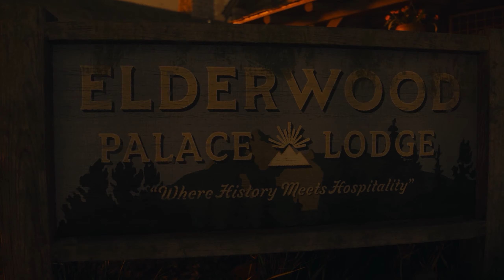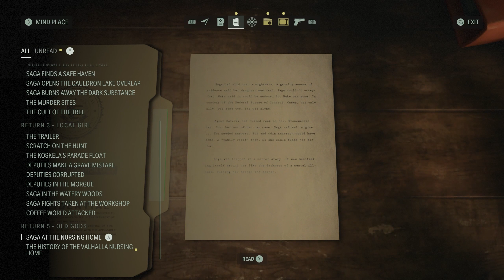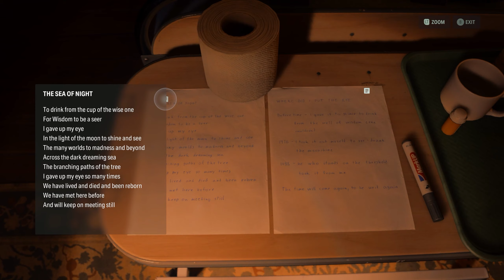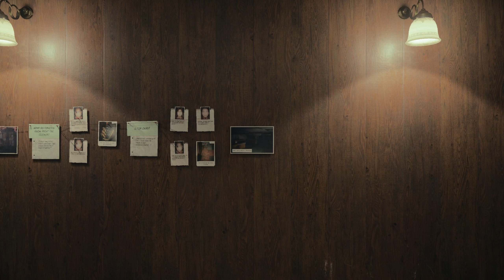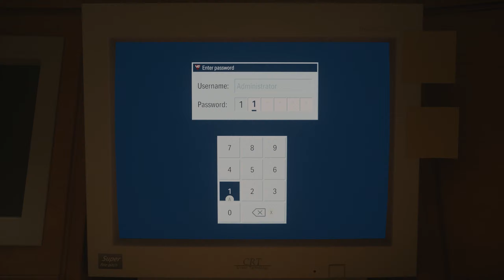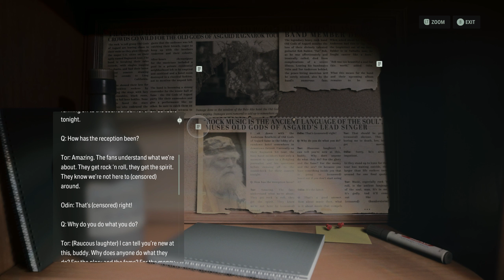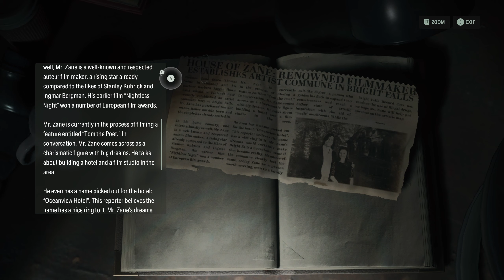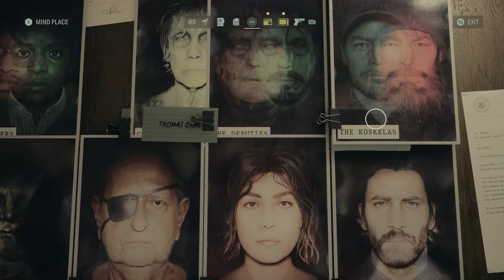ALAN WAKE 2 - Gameplay Walkthrough - Part 6 - No Commentary